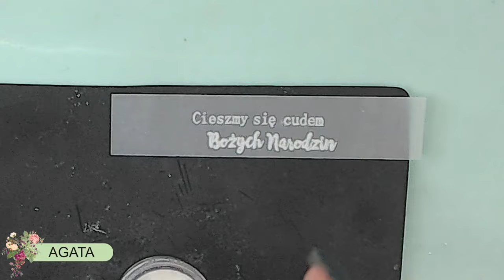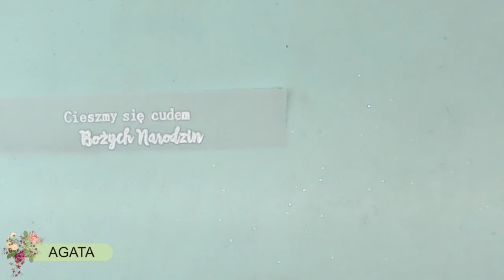Szybka kartka świąteczna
Pierwszy wyraz ukrytego hasła grudniowego.

Do świąt coraz bliżej, więc przychodzę z propozycją szybkiej kartki.
Idealna do wykonania w większej ilości.
Ucieszy zarówno Twoją bliską osobę jak i klientów na jarmarku świątecznym.
Potrzebujemy, maskę, pastę, stempel i puder do embossingu. Kupisz te rzeczy w Agateria Craft.
Dodatkowo potrzebujesz bazę do kartki, bialy papier, farbę akwarelową i kalkę techniczną.
Podlinkuj Agaterię jeśli skorzystasz z tej inspiracji.